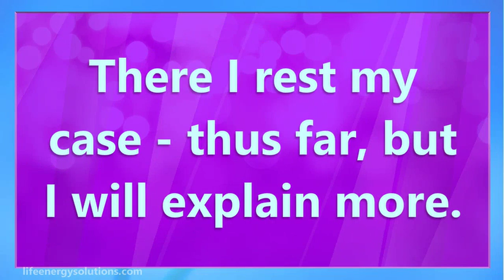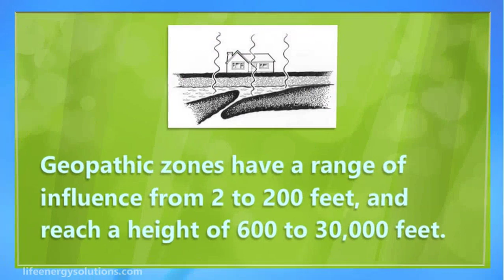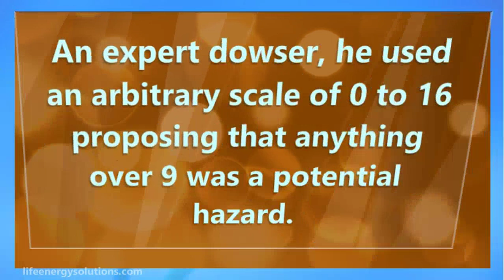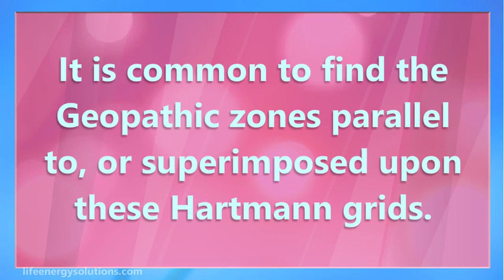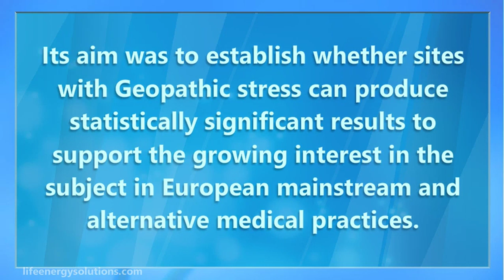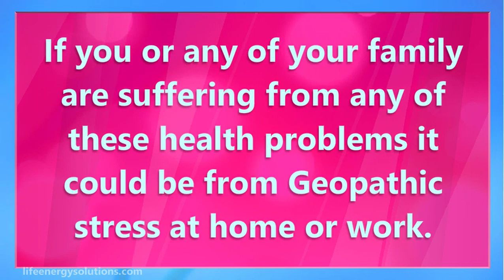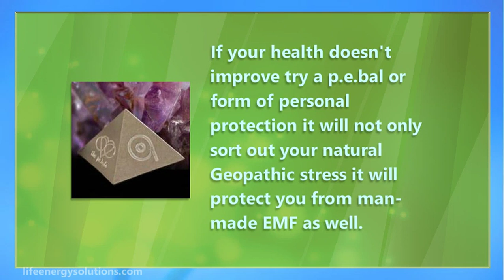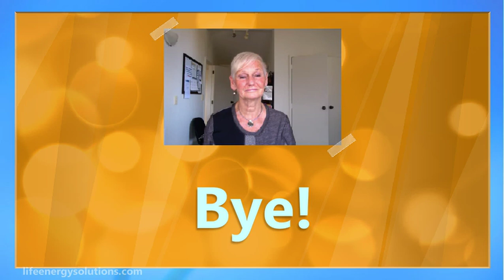What is Geopathic Stress, and are you suffering because of it?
Geopathic stress is probably one of the most overlooked health hazards on our planet. We are educate...